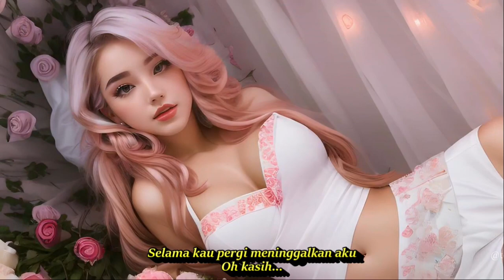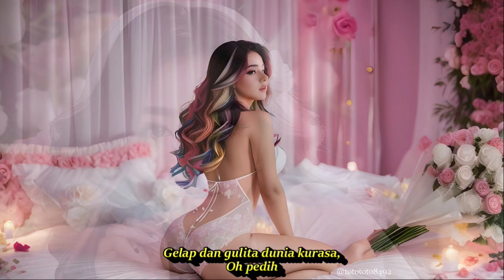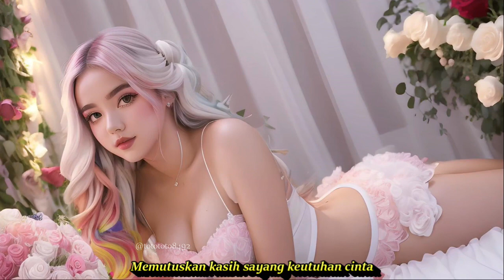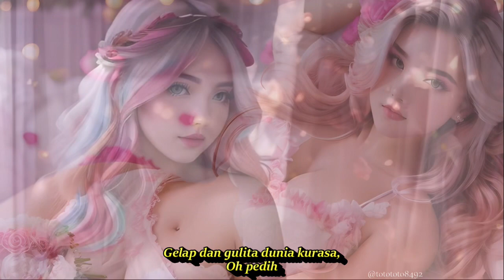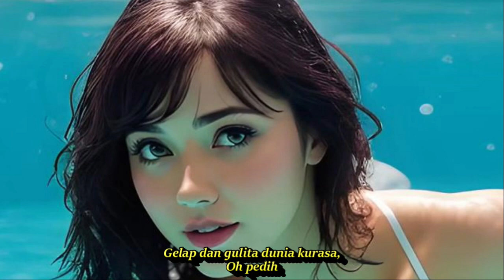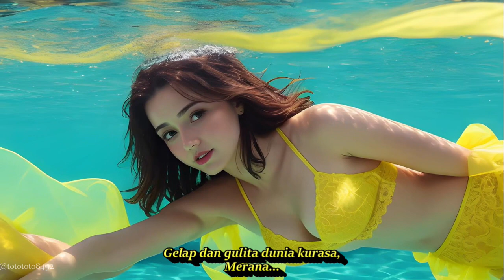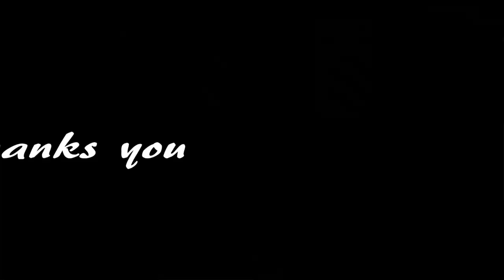AIR MATA ~DANGDUT KLASIK KENANGAN LAWAS PALING DICARI KOMPILASI AI ART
DANGDUT TEMAN YANG LAGI SANTAI DAN KERJA
Elvy Sukaesih – Air Mata
Oh duniaku gelaplah sudah
Semenjak dirimu pergi jauh…

Alangkah sakitnya perasaan hati
Selama kau pergi meninggalkan aku
Oh kasih…

[Interlude]

Reff:
Sungguh tak kusangkah engkau sekejam itu, ho.oo.o..
Memutuskan kasih sayang keagungan cinta
Sebagai kaca cermin jatuh di batu
Begitu hancurnya perasaan hati
Gelap dan gulita dunia kurasa,
Merana…
COVER FINA PERMATA UGS